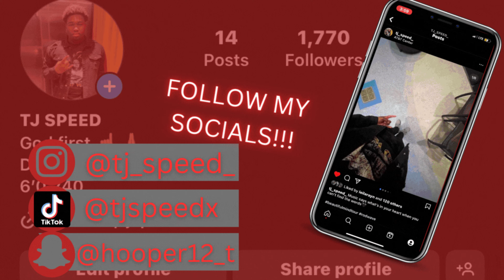HOW TO MAKE THE BEST BACON EGG AND CHEESE SANDWICH!!!!!!!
like if you want more food tutorial videos